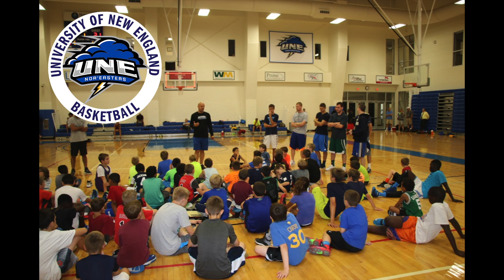Basketball Campers Thank Parents - August 2015